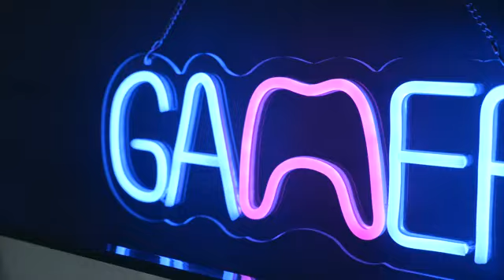the best products for decorating long hair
the best products for decorating long hair from Amazon"
Welcome to king products In this video, we're diving into the world of Amazon products that will transform your home and kitchen. We've curated a selection of the best Amazon finds, from stunning home decor pieces to essential kitchen gadgets and organization hacks that will make your life easier.

🏡 Explore the latest trends in home decoration and discover how you can elevate your living space with our handpicked decor items.

🍳 Get inspired by the top kitchen products from Amazon, designed to streamline your cooking and meal prep, making your kitchen experience a breeze.

🧹 Learn some clever organization tips and hacks that will help you maximize space and keep your home tidy and efficient.

Whether you're a home decor enthusiast, a kitchen aficionado, or just looking for ways to make your home more organized, our video has something for everyone.